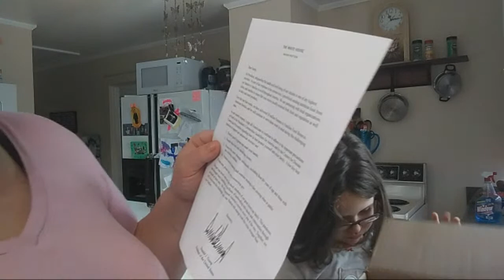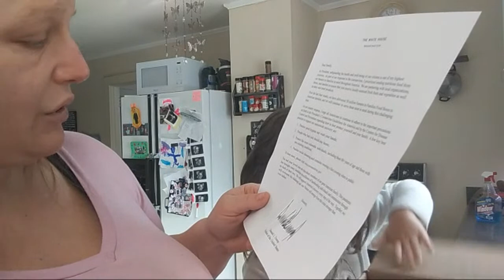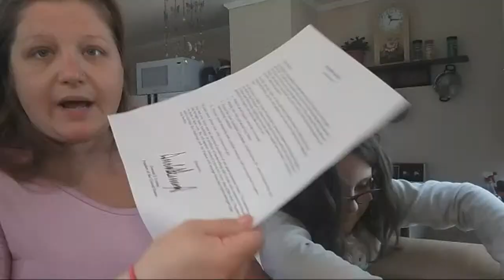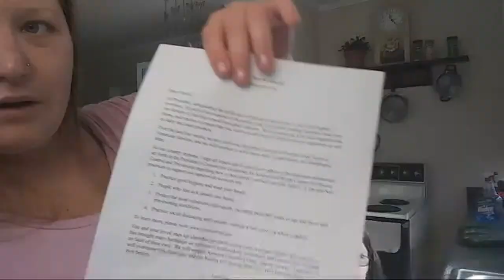Live Food Pantry Food Haul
Got Mail?